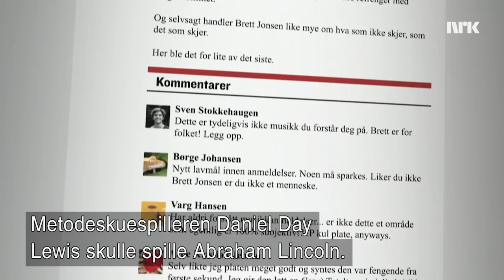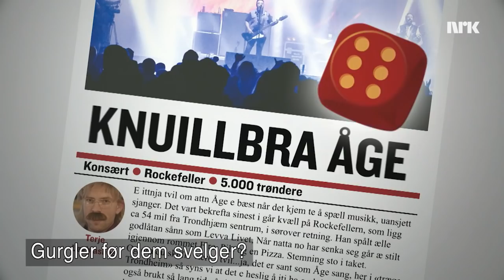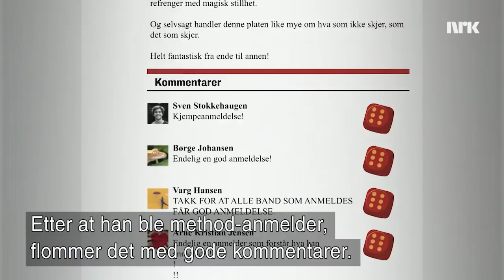Method-anmelderen | Hit for hit